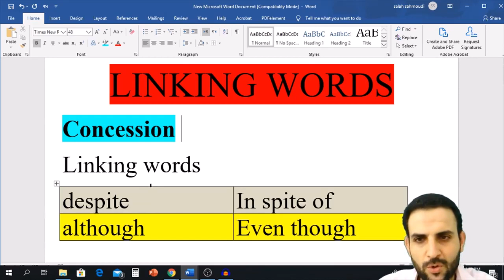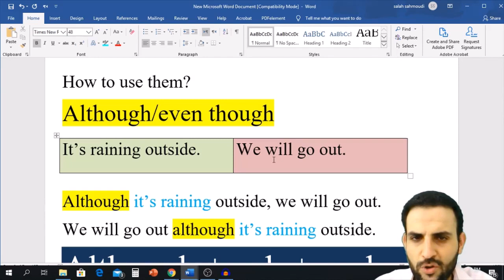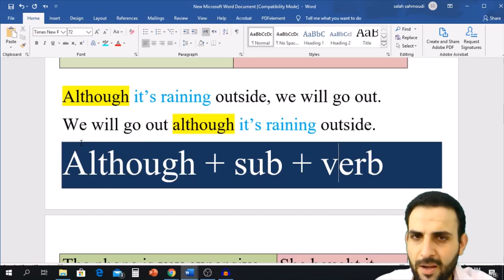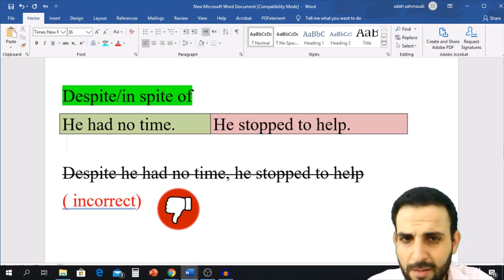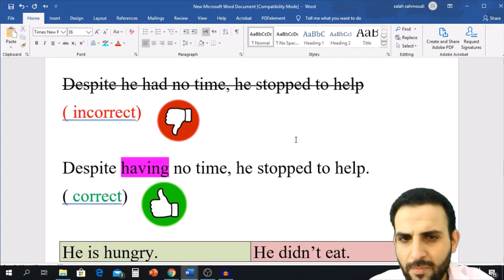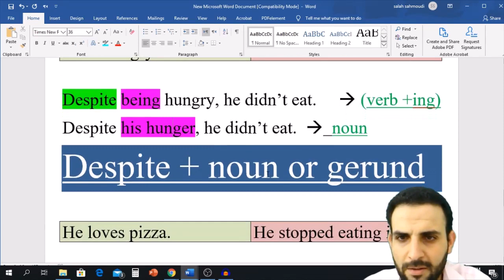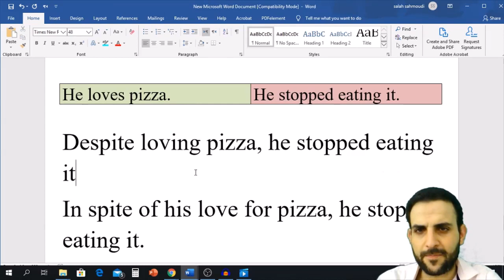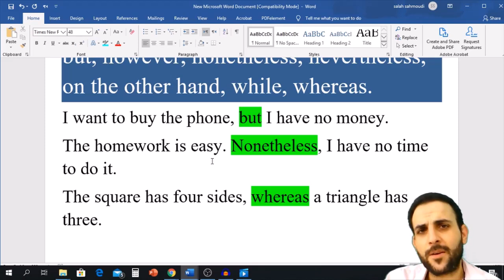Linking words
شرح دروس اللغة الانجليزية
Learn English
تعلم اللغة الانجليزية خطوة خطوة
الثانية باك الوطني